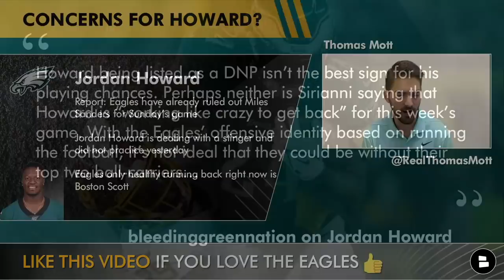Philadelphia Eagles Covid & Injury News | Doug Pederson Jaguars New HC? NFL Playoff Picture Week 17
Philadelphia Eagles news and rumors on a Thursday begin with an update on Runningback Jordan Howard and the stinger he has been dealing with since the Giants’ game last week. Howard has been limited in practice all week and Head Coach Nick Sirianni seemed to hint that that lead back (with Miles Sanders out) might be a game-time decision for Sunday’s crucial game against the Washington Football Team. Also, will former Eagles head coach Doug Pederson become the Jaguars head coach? Thomas Mott gives you the latest Philadelphia Eagles Rumors & News in today’s video!

Philadelphia Eagles News and Rumors Heading Into the Washington Football Team game on Sunday:
- Jordan Howard injury update
- Eagles activate five players from COVID-19 List
- Doug Pederson interviews for the Jaguars job

Eagles COVID news is great today as five members of the Eagles’ were activated off of the COVID-19 list. Offensive tackle Andre Dillard and pass rusher Ryan Kerrigan lead the list of players that are now eligible to play on Sunday vs the Washington Football Team. Special teamer Shaun Bradley was also activated off the list and will be good to play on Sunday as well.

Give Eagles Now host Thomas your thoughts on these Eagles rumors questions:
- Will the Eagles’ rushing attack struggle or thrive on Sunday?
- Type “Good Luck” to wish Doug Pederson luck on his interview with the Jaguars!

Got any questions for Thomas Mott heading into the Eagles week 17 Tuesday night matchup with the Washington Football Team? Reach out to Eagles Now host Thomas Mott on Twitter to talk football

Eagles YouTube videos by @Chat Sports can be found here!
- Eagles at Washington Week 17 NFL Game Preview, Score Prediction + Eagles COVID News Ft Derek Barnett

Follow us on so you can get daily NFL and NBA social media coverage like Stephen A. Smith, Pat McAfee, Ian Rapoport, Dov Kleiman, and Tom Pelissero @Chat Sports on all social media pages!